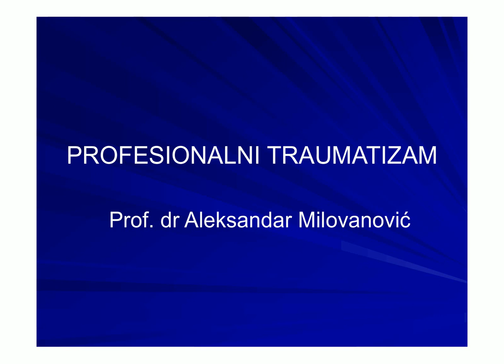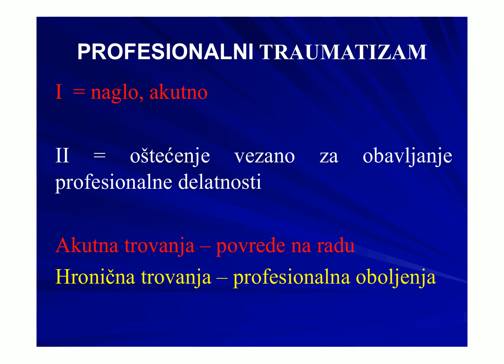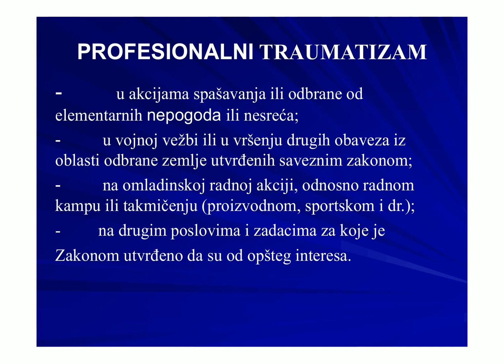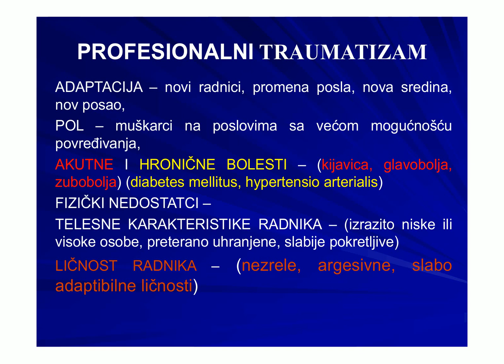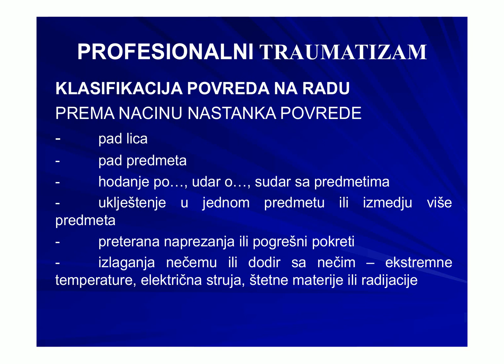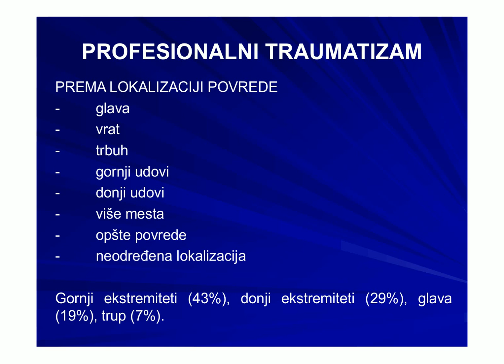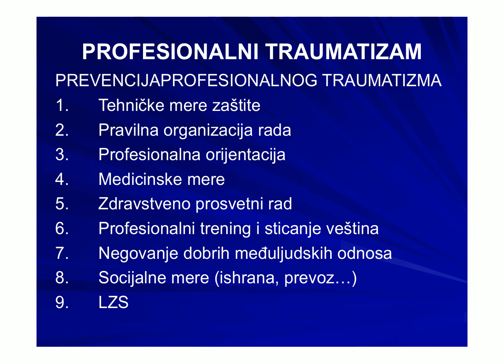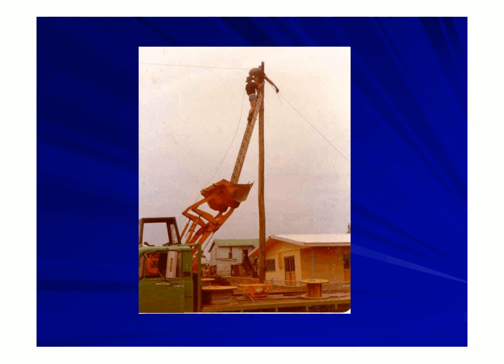Profesionalni traumatizam - PROFESIONALNI TRAUMATIZAM